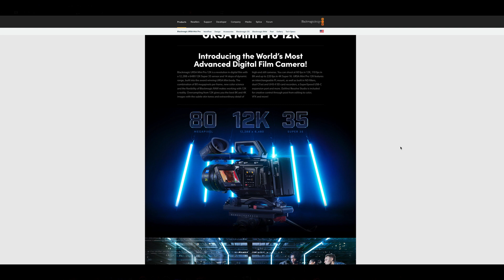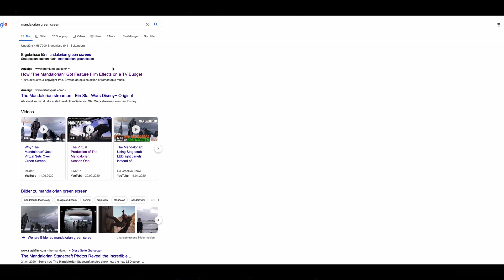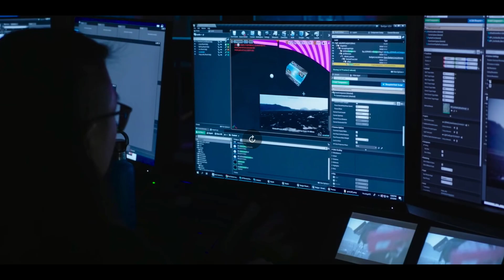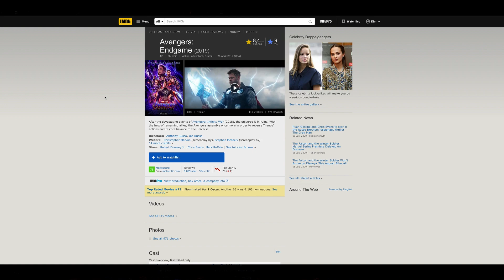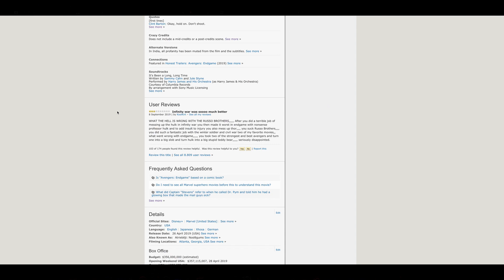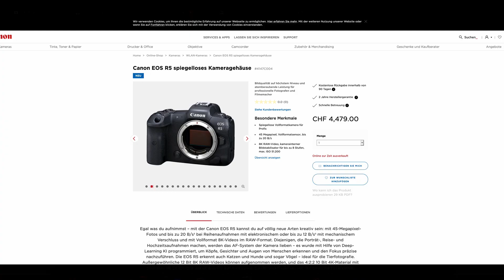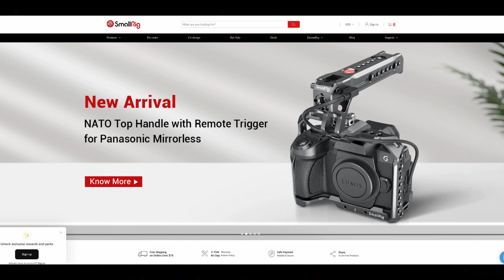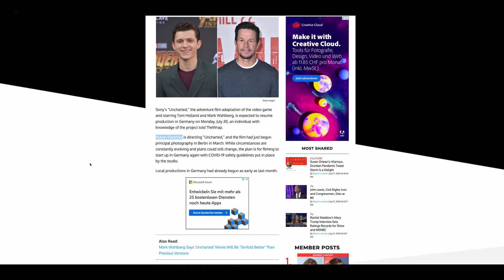Let's Talk Resolution (12K, Mandalorian, Canon R5 & Uncharted)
Watching movies, taking photos, playing games.

12K Auflösung von Blackmagic, Canon R5 und Uncharted.